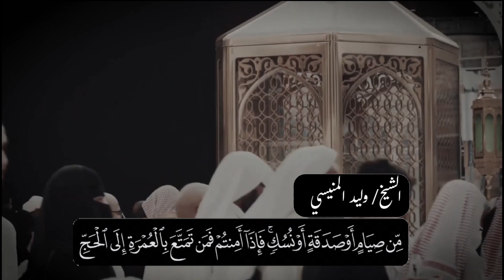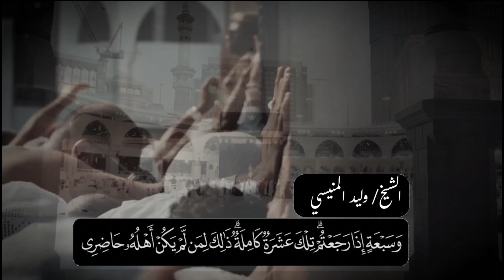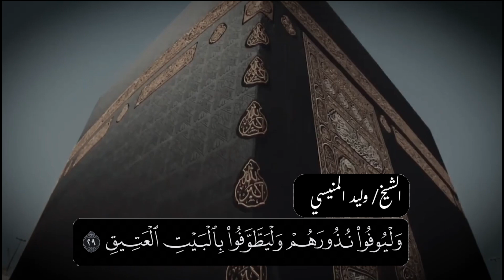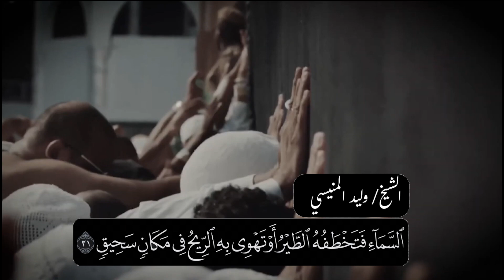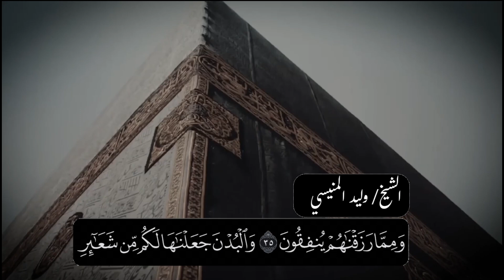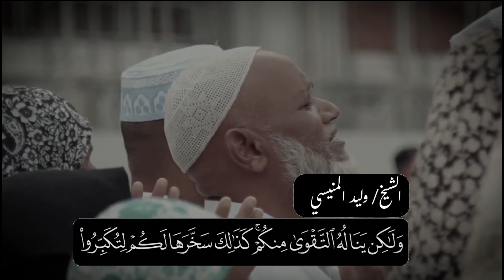آيات الحج تلاوة خاشعة للشيخ د وليد بن إدريس المنيسي